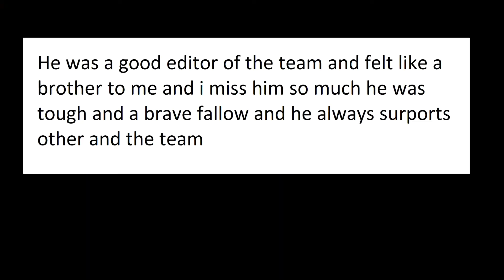Lukesanke223 Tribute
The Reason Why He Couldn't Upload He Had a Bad Battle With Cancer
He Didn't Make it And Now I gonna miss him and i gonna take 2 days off of uploading to clear my head